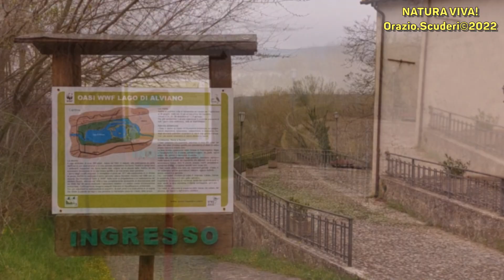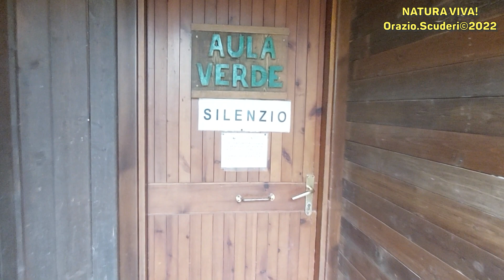NIKON Z9 for Wildlife in Oasi WWF Lago di Alviano - Marzo 2022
Sono nell'Oasi WWF del lago di Alviano, per trascorrere una bella giornata a fotografare la fauna. Lo scopo di questo video è anche quello di infondere maggior consapevolezza nella Natura e soprattutto l'importanza di prendersene cura meglio. Lo sto facendo anche condividendo questa serie di video.
INFORMAZIONI SU QUESTO VIDEO
L’Oasi WWF del lago di Alviano, comprende tutti gli ambienti tipici delle zone umide ad acqua dolce: palude, stagno, acquitrini, marcita, bosco igrofilo, tra i più estesi dell’Italia centrale e custodisce ambienti acquatici scomparsi da oltre un secolo.
Proprio per questo motivo ha un valore speciale, perché con i suoi 900 ettari protegge dalla caccia e dalla speculazione edilizia questo scrigno di biodiversità unico.
L’Oasi fa parte del Parco fluviale del Tevere, parco Regionale dell’Umbria, che comprende anche il Lago di Corbara e le Gole del Forello. Nata nel 1990 è oggi un Sito d’Importanza Comunitaria (SIC IT5220011) e anche una Zona di Protezione Speciale (ZPS IT5220024).
La gestione è affidata a WWF OASI, tramite convenzione con WWF ITALIA, la Provincia di Terni e con la società ERG, proprietaria del lago artificiale.
CHI SONO
Mi chiamo Orazio Scuderi e sono un fotografo naturalista amatoriale.
Sono un fotografo Nikon da almeno 30 anni!!
Sono convinto che la Natura vada difesa e conservata con maggiore priorità da parte di tutti, non ci sono scorciatoie!
Grazie per la Vostra Visione!

I miei Migliori Saluti
Orazio Scuderi

EN
I'm in the WWF Oasis of Alviano lake, to spend a nice day photographing the fauna. The purpose of this video is also to instill greater awareness in Nature and above all the importance of taking care of it better. I am also doing this by sharing this video series.
The WWF Oasis of Lake Alviano includes all the typical environments of freshwater wetlands: swamps, ponds, marshes, meadows, hygrophilous woods, one of the largest in central Italy and preserves aquatic environments that have disappeared for over a century.
Precisely for this reason it has a special value, because with its 900 hectares it protects this unique treasure chest of biodiversity from hunting and building speculation.
The Oasis is part of the Tiber River Park, a Regional Park of Umbria, which also includes Lake Corbara and the Forello Gorges. Established in 1990, it is now a Site of Community Importance (SIC IT5220011) and also a Special Protection Area (SPA IT5220024).
The management is entrusted to WWF OASI, through an agreement with WWF ITALIA, the Province of Terni and with the company ERG, owner of the artificial lake.
My name is Orazio Scuderi and I am an amateur nature photographer.
I have been a Nikon photographer for at least 30 years !!
I am convinced that Nature must be defended and preserved with greater priority by everyone, there are no shortcuts!

Orazio Scuderi